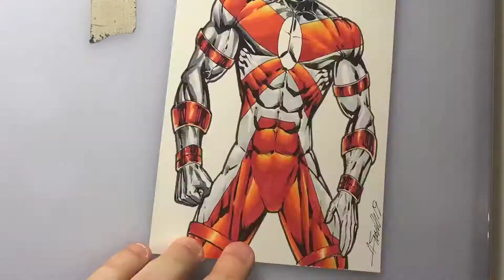Andy Smith draws Mutant X.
Join me as I draw the new character created by Rob Liefeld, Mutant X. In this time-lapse video I take you through the pencils, inking, and coloring with Copic markers.